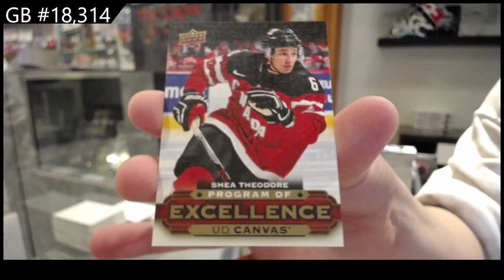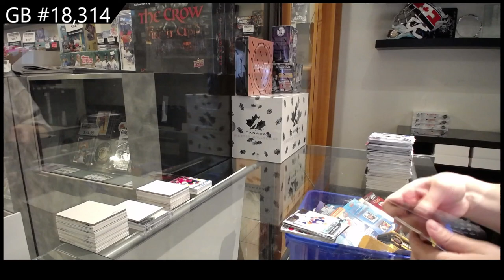Upper Deck Series 1 & Series 2 Hockey 9 Box Blaster Break - C&C GB #18,314